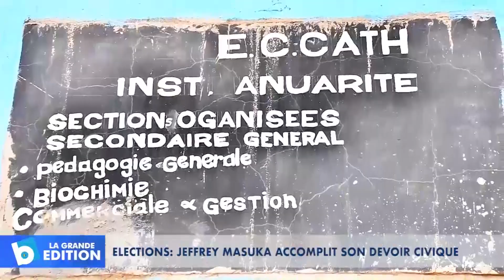Elections: Jeffrey Masuka accomplit son devoir civique